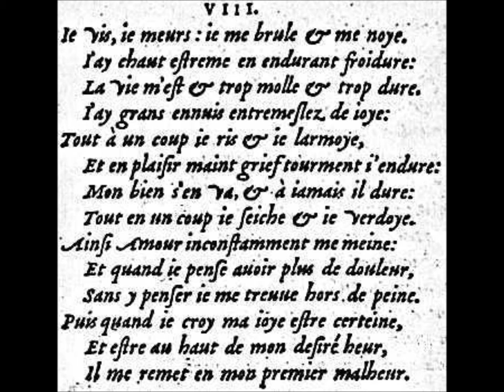Je vis, je meurs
Sonnet de Louise Labé
Voix et luth - Jeanne-Marie Gilbert